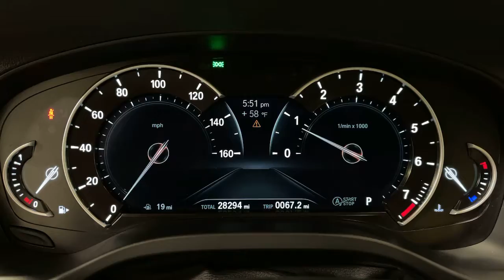2018 BMW X3 Ontario, Riverside, Anaheim, Pasadena, Los Angeles, CA L19249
2018 BMW X3  - Stock#: L19249 - VIN#: 5UXTR9C50JLC76145

BMW FINANCIAL IS OFFERING 0.99% FINANCING ON SELECTED CERTIFIED MODELS SO NOW IS A GREAT TIME TO BUY!! CALL IN OR STOP BY TODAY AND TAKE A LOOK AT OUR HUGE INVENTORY OF CERTIFIED VEHICLES. BMW OF ONTARIO WILL TAKE EXCELLENT CARE OF YOU! ***CERTIFIED !!